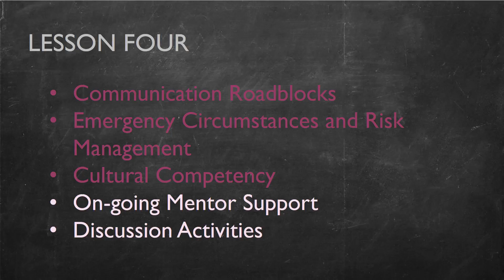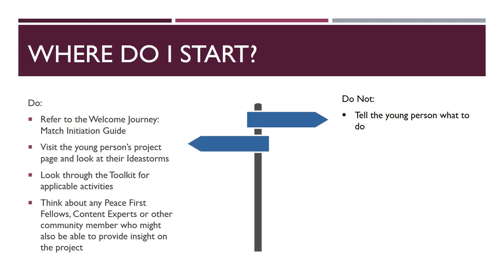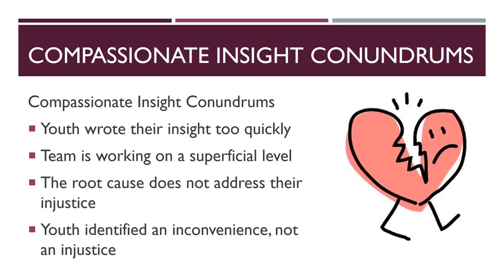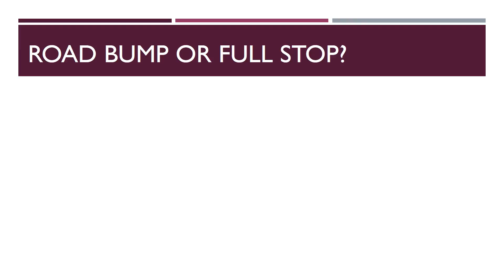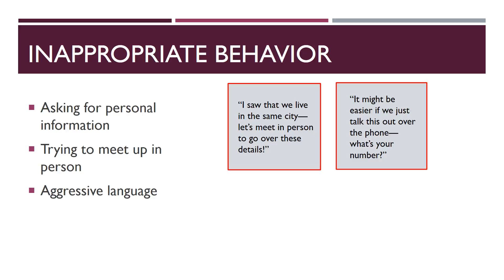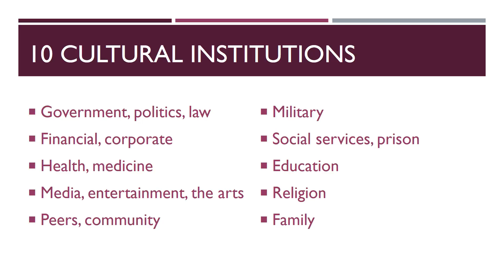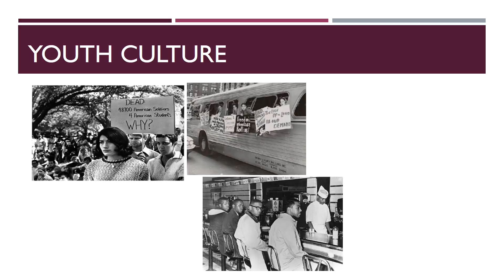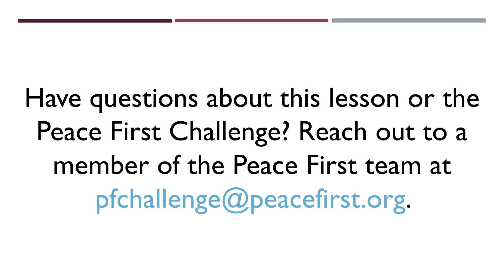Lesson Four Setting You Up For Success f